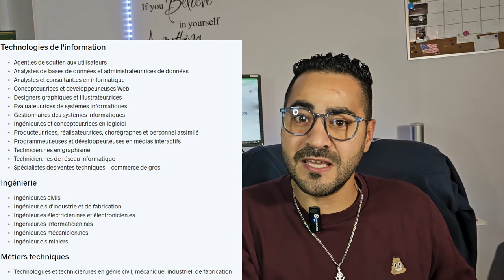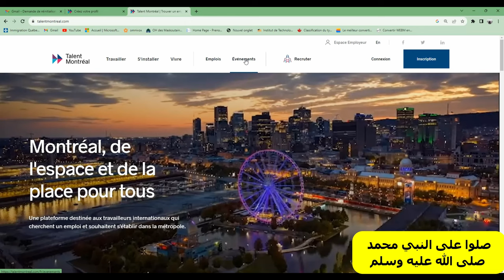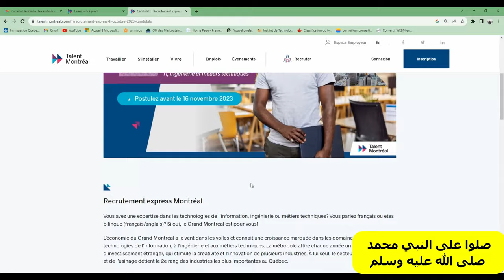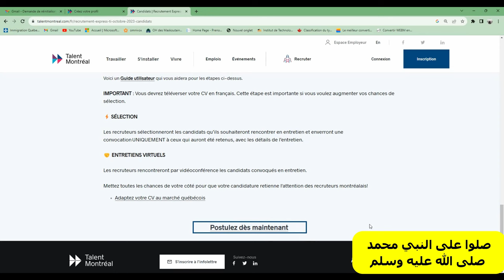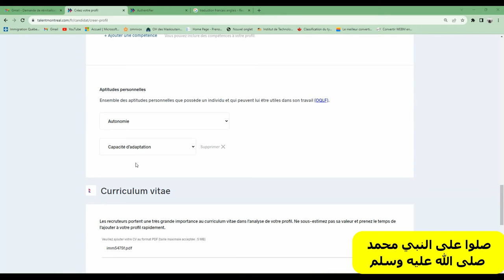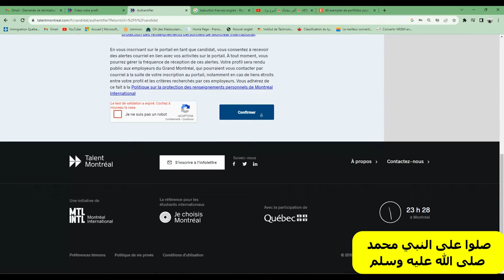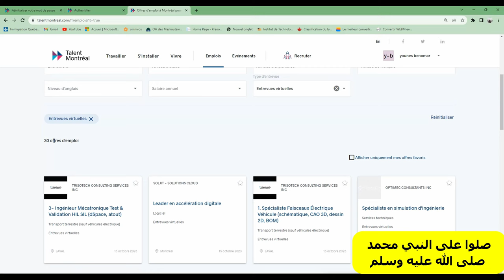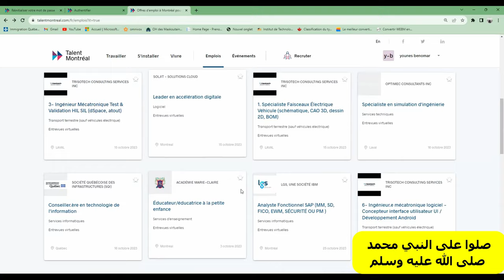🚨 أسهل برنامج للهجرة إلى كندا 🇨🇦 بلا إمتحان اللغة TCF CANADA و % 100 بالمجان 💵🚨 Programme Gratuit🚨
Principaux postes ciblés

Technologies de l'information
Agent.es de soutien aux utilisateurs
Analystes de bases de données et administrateur.rices de données
Analystes et consultant.es en informatique
Concepteur.rices et développeur.euses Web
Designers graphiques et illustrateur.rices
Évaluateur.rices de systèmes informatiques
Gestionnaires des systèmes informatiques
Ingénieur.es et concepteur.rices en logiciel
Producteur.rices, réalisateur.rices, chorégraphes et personnel assimilé
Programmeur.euses et développeur.euses en médias interactifs
Technicien.nes en graphisme
Technicien.nes de réseau informatique
Spécialistes des ventes techniques - commerce de gros
Ingénierie
Ingénieur.es civils
Ingénieur.e.s d'industrie et de fabrication
Ingénieur.es électricien.nes et électronicien.es
Ingénieur.es informaticien.nes
Ingénieur.es mécanicien.nes
Ingénieur.e.s miniers
Métiers techniques
Technologues et technicien.nes en génie civil, mécanique, industriel, de fabrication
Comment postuler?
📩 POSTULEZ du 16 octobre au 16 novembre 2023
Complétez ou mettez à jour votre profil candidat
Postulez aux offres correspondant à votre profil
Voici un Guide utilisateur qui vous aidera pour les étapes ci-dessus.

IMPORTANT : Vous devrez téléverser votre CV en français. Cette étape est importante si vous voulez augmenter vos chances de sélection.

⚡️ SÉLECTION

Les recruteurs sélectionneront les candidats qu’ils souhaiteront rencontrer en entretien et enverront une convocation UNIQUEMENT à ceux qui auront été retenus, avec les détails de l’entretien.

🤝 ENTRETIENS VIRTUELS

Les recruteurs rencontreront par vidéoconférence les candidats convoqués en entretien.

Mettez toutes les chances de votre côté pour que votre candidature retienne l'attention des recruteurs montréalais!
Adaptez votre CV au marché québécois
          Postulez dès maintenant